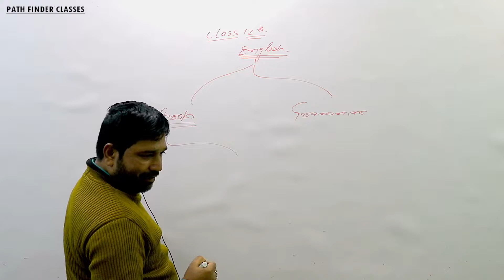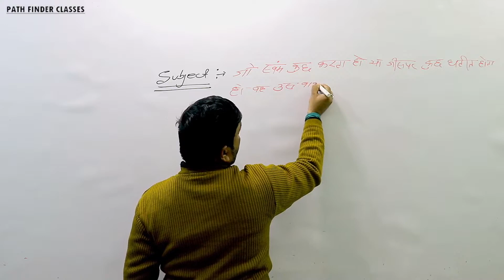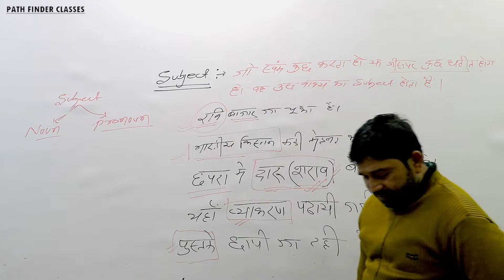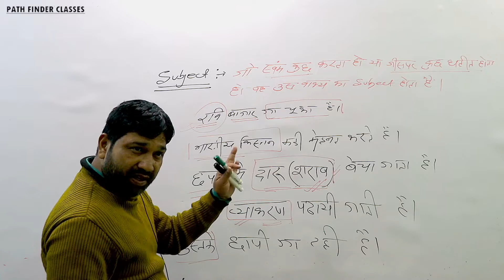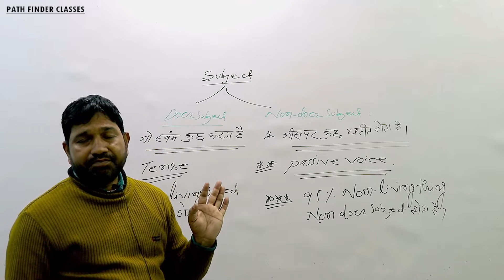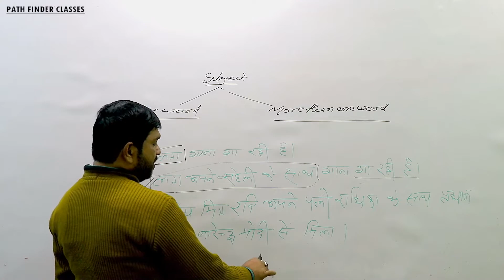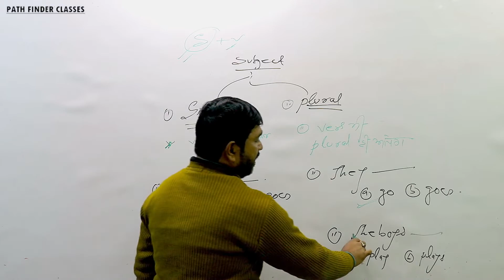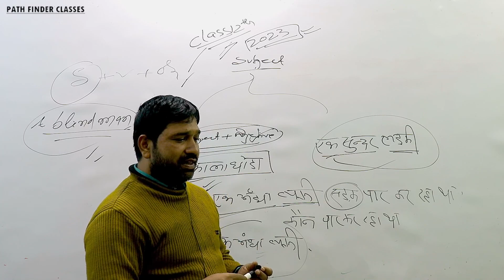How to find out Subject ? | Class 12th Basic English Grammar | Part 1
इस विडियो में वाक्य से Subject को पहचान करना सिखाया गया है |